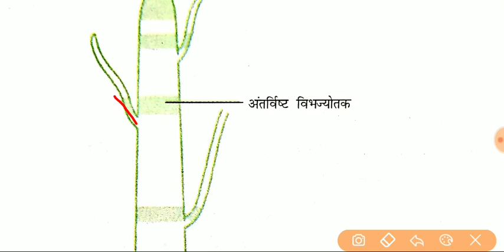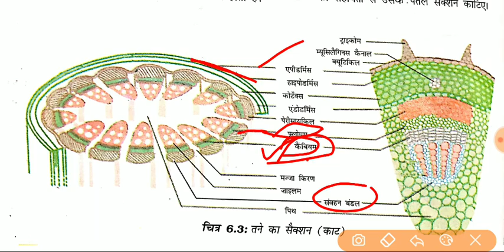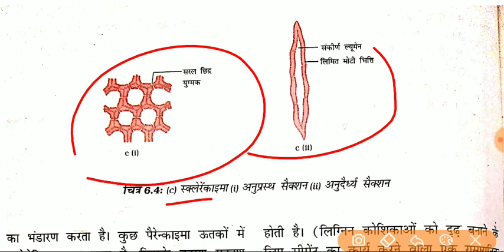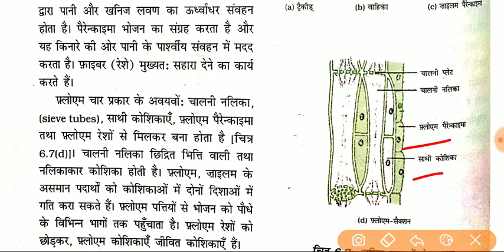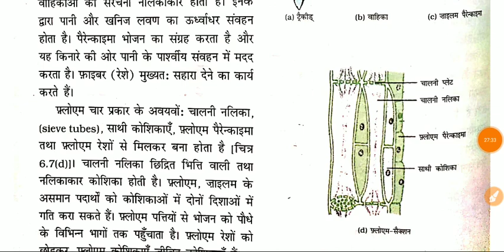Rpsc first grade General science सामान्य विज्ञान (Ch-4) ऊतक- Tissue by Dr Ajay choudhary